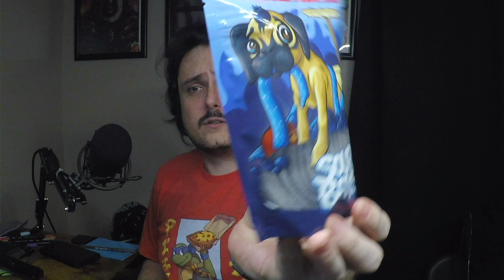Sour Boys Candy Review: Frankie Fruit, Petey Snack, Kev's Kandy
Here is a Quick Sour Boys Candy Review of
Frankie Fruit - Blueberry
 Petey Snack -Blood orange
Kev's Kandy - Watermelon Raspberry

What flavor of Candy Would you Make?

Check them out at sour.gg
check out oompaville for the Full Story
If the Video Gets videos I will Buy More.